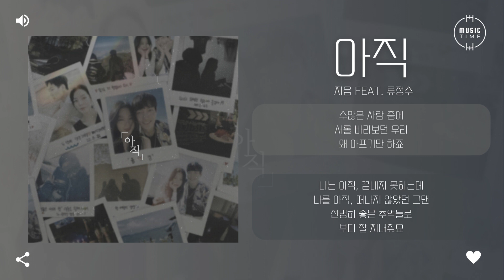지음 feat. 류정수 - 아직 [가사]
아티스트:지음
앨범 종류:싱글
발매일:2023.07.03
장르:인디, 발라드
스타일:발라드, 인디 팝
기획사:이지은
유통사:주식회사 퍼플파인 엔터테인먼트